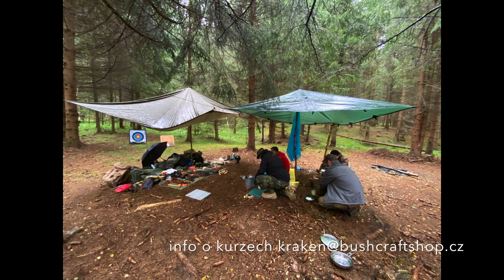Bushcraft víkend v dešti - JUBÖ BUSHCRAFT CZECH REPUBLIC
Zážitek musí být intenzivní :)